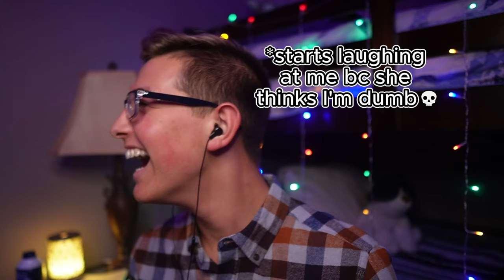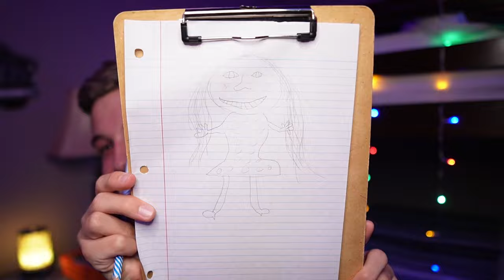BLOOPERS 2023 (NOT ASMR)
LOL ya'll enjoy. Sorry I look crusty in a lot of my videos 🤣🤣🤣